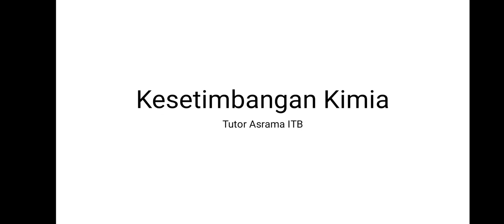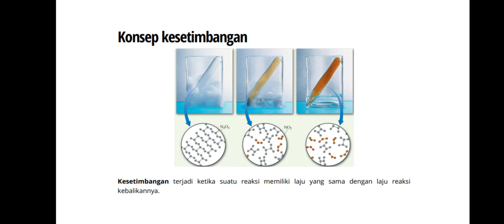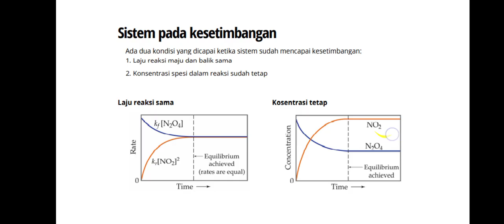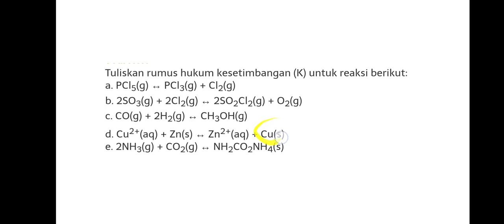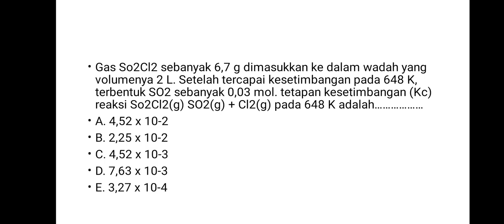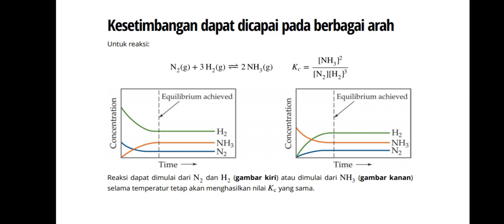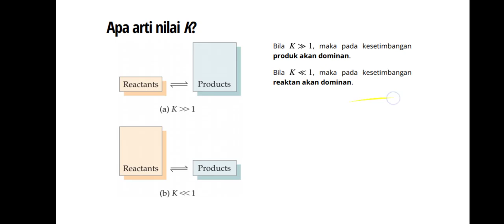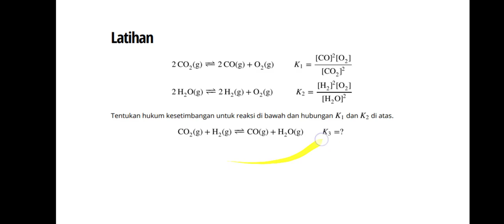Tutorial Akademik Kimia Materi dan Pembahasan Soal Kesetimbangan Kimia Bagian 1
Tutorial Asinkron Tahun 2020/2021

Halo teman-teman!
Pada video kali ini, kita membahas tentang definisi kesetimbangan, persamaan kesetimbangan, dan manipulasi nilai K Kesetimbangan

Teguhkanlah niatmu dan tekunlah dalam menuntut ilmu :)